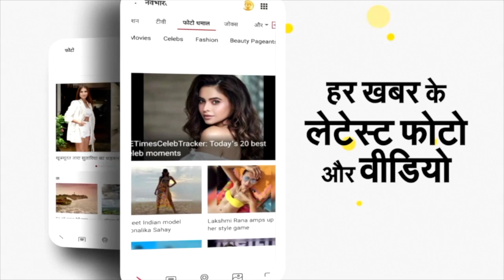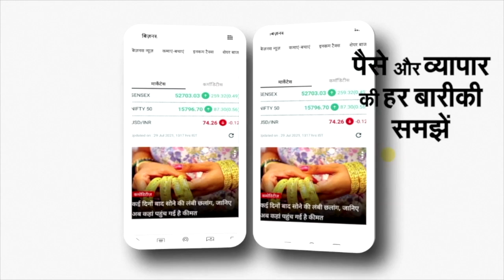Mulayam Singh Yadav News: Lucknow-Etawah में हवन, Ayodhya में संतों ने कराया महामृत्युंजय पाठ | UP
उत्तर प्रदेश के पूर्व सीएम मुलायम सिंह यादव की हालत नाजुक है। उनके लिए प्रार्थनाओं का दौर शुरू हो गया है। लखनऊ में अखिलेश यादव के घर के बाहर हनुमान मंदिर में सपा कार्यकर्ताओं ने हवन किया है। अयोध्या में भी धार्मिक अनुष्ठान शुरू हो गया। संत समाज के लोगों ने वैदिक ब्राह्मणों के महामृत्युंजय का परायण कराया।